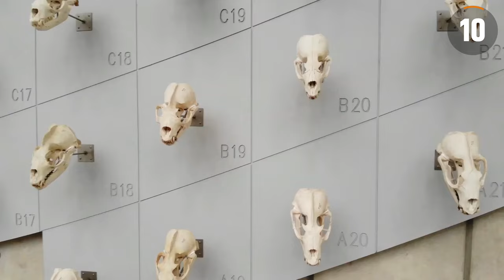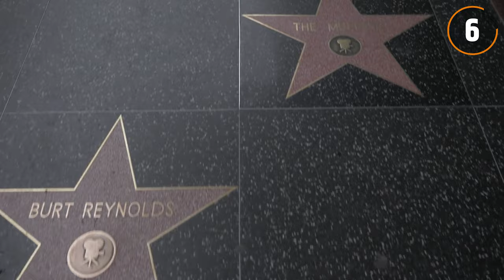10 Best Places To Visit In North America | 2025 Travel Guide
These are the 10 best places to visit in North America. It is a must-visit continent, attracting millions of travelers every year. This region is renowned for its stunning natural beauty and diverse cultural experiences. Its resilience and growth over the years have transformed it into a top tourist spot, showcasing the strength and spirit of its people.